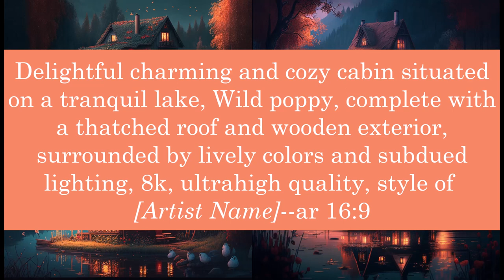Amazing AI Art Trick: 38 Unique Images from One Text Prompt (Midjourney)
In this video, you'll witness the power of AI-generated art!

Using a single text prompt, we've created 38 incredible images, each with a tiny variation. And now, we've taken it to the next level by changing just one word in the prompt: the name of an artist. The results are amazing!

You'll see 38 different images, each one unique and stunning. We used Midjourney to generate these images, but you can use any AI image generator like Blue willow, Stable Diffusion, Playground AI, Leonardo AI, or others. Get ready to be amazed by the creativity of artificial intelligence!

Prompt Used:
Delightful charming and cozy cabin situated on a tranquil lake, Wild poppy, complete with a thatched roof and wooden exterior, surrounded by lively colors and subdued lighting, 8k, ultrahigh quality, style of [Artist Name] --ar 16:9

Artists' Names Used:
Aaron Douglas
Amigurumi
Arthur Rackham
Claude Monet
Dr. Seuss
Edvard Munch
Erin Hanson
Eyvind Earle
Fairfield Porter
Francois Boucher
Grandma Moses
Helen Frankenthaler
Henri Rousseau
Jacek Yerka
Josephine Wall
Kay Nielsen
Keith Haring
Kent Monkman
Kilian Eng
Leonardo da Vinci
Leonid Afremov
Liam Wong
M.C. Escher
Nicholas Roerich
Pablo Picasso
Rob Gonsalves
Roger Dean
Takashi Murakami
Tang Yau Hoong
Tatsuro Kiuchi
Tillie Walden
Tomokazu Matsuyama
Victo Ngai
Vincent van Gogh2
Virginia Frances Sterrett
Wassily Kandinsky
Wilfredo Lam
Yayoi Kusama